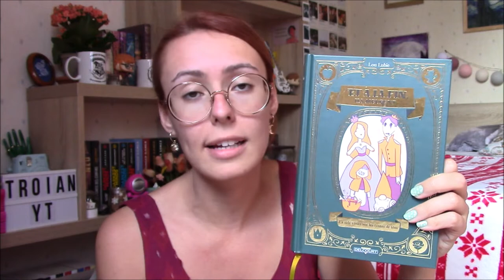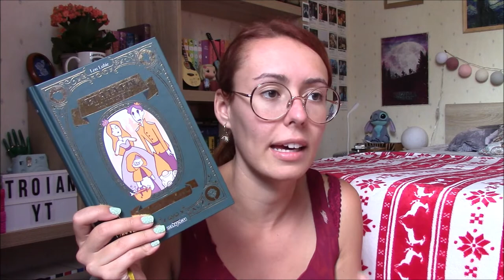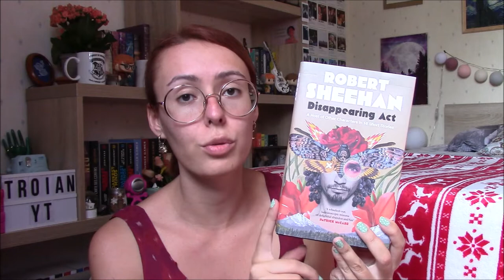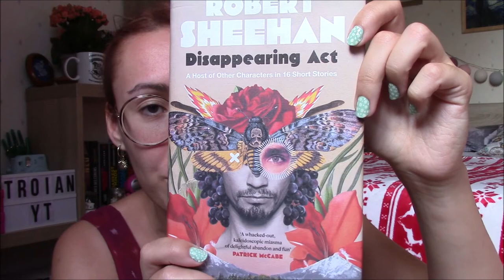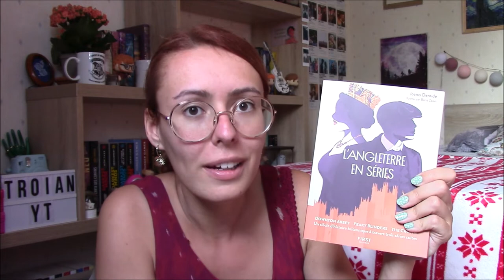Livr'On Air #2 : Contes décomplexés, nouvelles délurées et Histoire britannique 👸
Salut à tous ! Souvenez-vous il y a quelques mois (un peu plus de 6...) j'avais lancé un nouveau concept : "Livr'On Air". Le principe est simple : parler d'ouvrages qui sortent de ma ligne éditoriale habituelle ! J'espère que ce format vous plaît, en tout cas je me suis bien amusée à tourner cette vidéo !

• Les livres mentionnés :
📚 "Et à la fin, ils meurent : La sale histoire des contes de fées" (Editions Delcourt) de Lou Lubie
📚 "Disappearing Act" (Gill Books) de Robert Sheehan
📚 "L'Angleterre en séries" (Editions First) de Ioanis Deroide